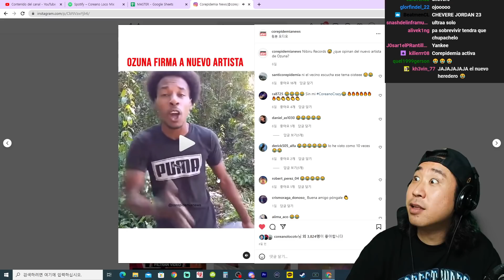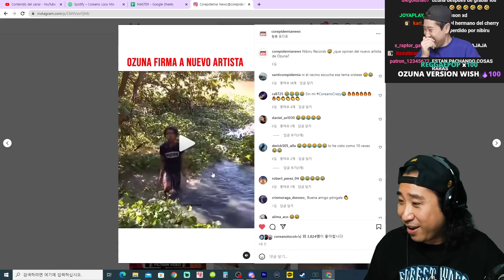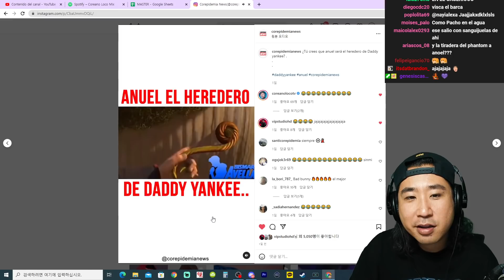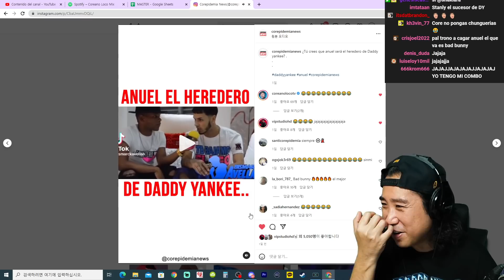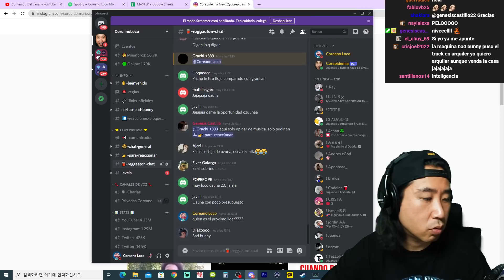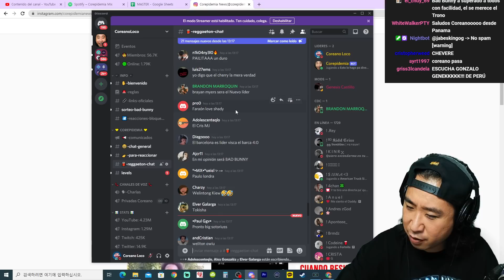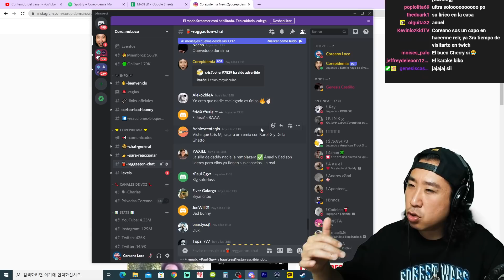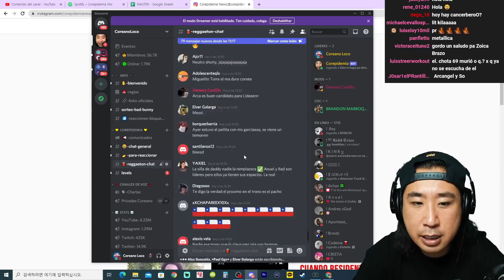ANUEL SE PROCLAMA EL NUEVO LIDER!? 😱😂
🎥 Corepidemia News 👈 sigan la página del momento en Instagram para más diversión